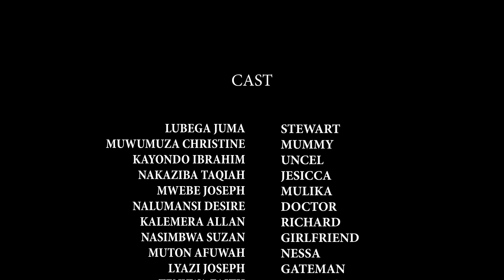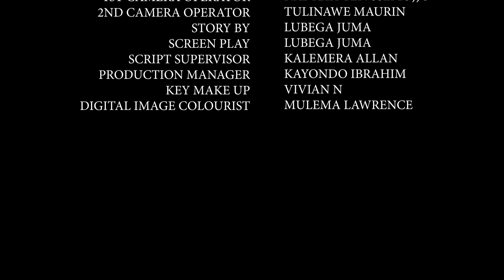HYSTERIA the heart break episode 50